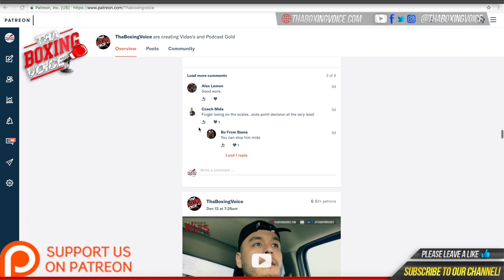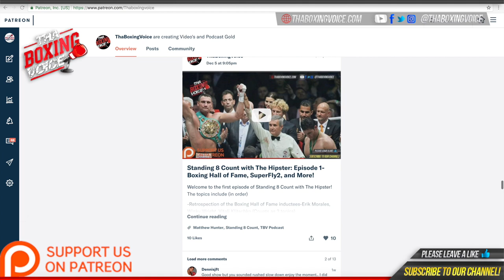SUGAR RAY LEONARD TAKING PICTURES WITH FANS